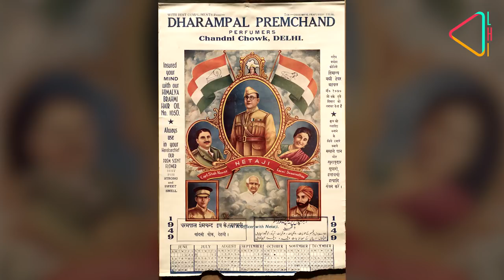Art and India’s Road to Freedom | Tales & Trails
This week the tale of how artists found a novel way to spread the word on India’s fight for freedom.